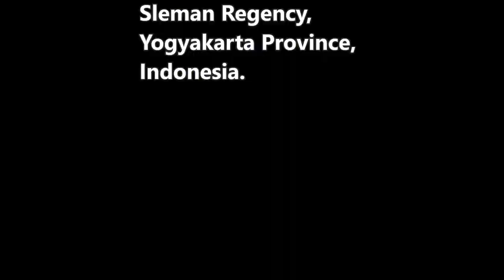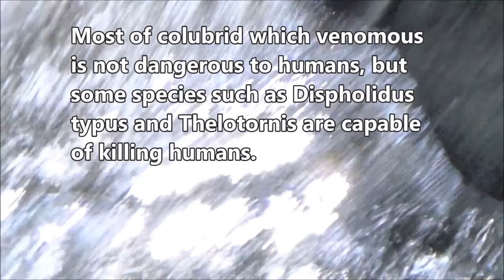Colubrid snakes (Colubridae)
Dlium Colubrid snakes (Colubridae) is a family in Squamata that includes 304 genera and 2000 species as the largest snake family and includes 2/3 of all snake species, has a variety of colors, shapes and sizes, most of them do not have venom, some have low to medium venom and some are highly venomous.

Colubridae includes many snakes that do not fit any other criteria so this family is a taxon shelter which causes it to be very diverse and numerous. Colubrid snakes are the earliest species as the ancestors of most snake species that exist today.

Most of the colubrid species are non-venomous snakes, although the family classification also includes venomous snakes. The venomous snakes that belong to the Colubridae are venomous snakes with back teeth where the venom is located in the back of the upper jaw, not in front as in Elapidae or Viperidae.

Most of the colubrid which is venomous is not dangerous to humans, but some species such as Boiga dendrophila can have serious consequences, even the bites of Dispholidus typus and Thelotornis are capable of killing humans.

Kingdom: Animalia
Phylum: Chordata
Subphylum: Vertebrata
Class: Reptilia
Order: Squamata
Suborder: Serpentes
Family: Colubridae

Location: Turi, Sleman Regency, Yogyakarta Province, Indonesia.

Aryo Bandoro